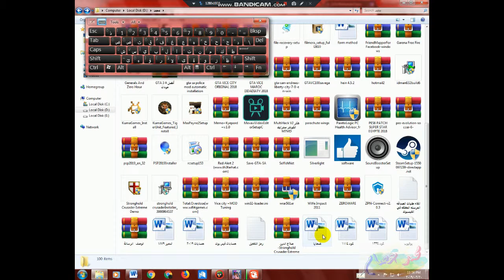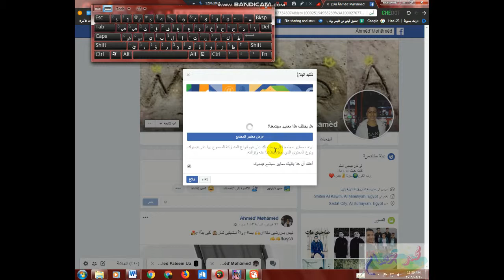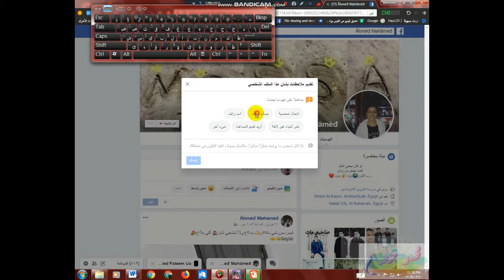تعطيل اي حساب فيسبوك بعد التحديث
الرابط اول كومنت :)

كلمات دلالية
ازالة حساب فيسبوك نهائيا
ازالة حساب فيسبوك 2019
ازاله حساب فيسبوك نهائيا 2019
ازالة حسابات فيسبوك
ازالة الحساب فيسبوك
ازالة اي حسابات فيسبوك 2019 ازالة اي حسابات فيسبوك 2019
حذف حساب فيسبوك
حذف حساب فيسبوك نهائيا
حذف حساب فيس بوك ينتحل شخصيتك
حذف حساب فيس بوك يوتيوب
حذف حساب فيس بوك ينتحل شخصيتك وإسمك بأسهل طريقة